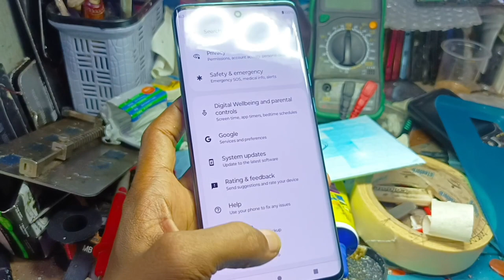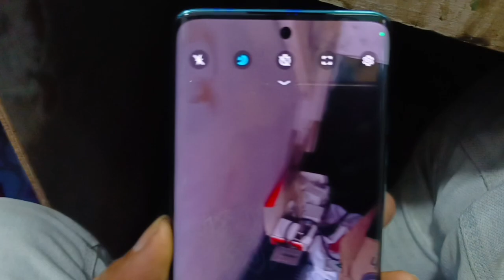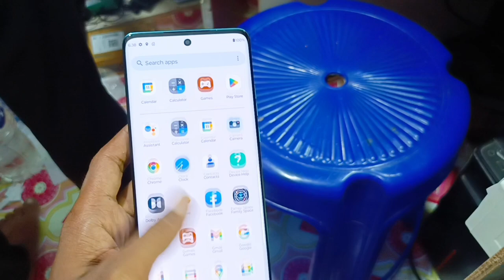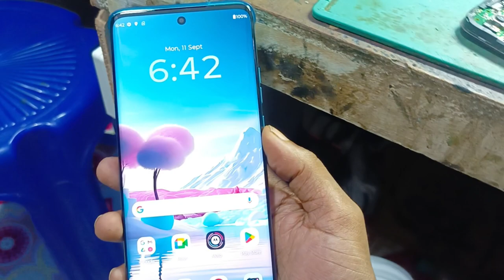Motorola edg 40 neo camera review. Motorola edge 40 unboxing review compare. Motorola unboxing